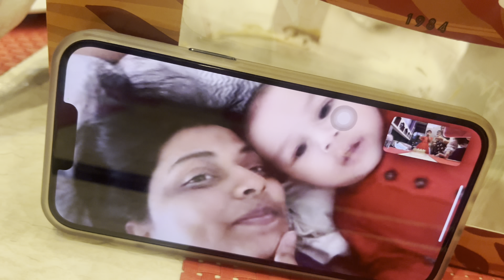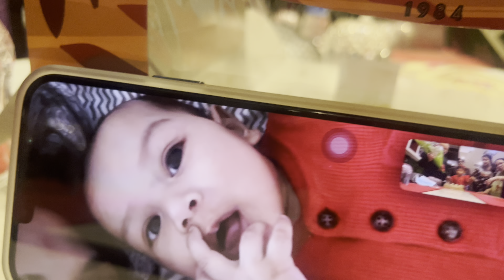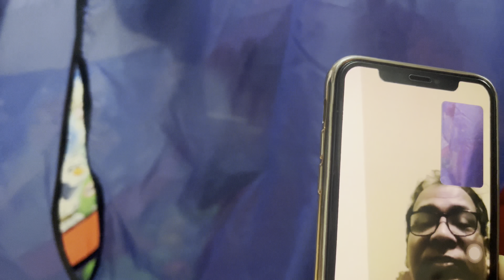Shanaya’s 4th birthday, 2nd phase .. lots of fun and a great feast 😇😇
Happy birthday Shanaya!! Our 4 year old opens  It was Shanaya’s 4th birthday. Our 4 year old opened her birthday presents and I have cooked her favourite dishes. It was so much fun. We hope you will love this fun birthday vlog of Shanaya eating her birthday feast and opening her birthday presents.

Sub count:74